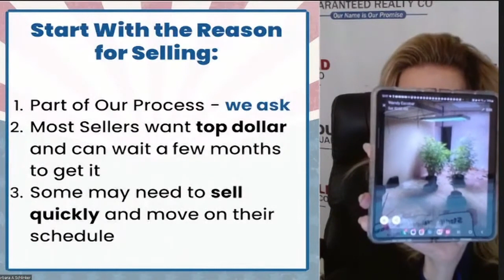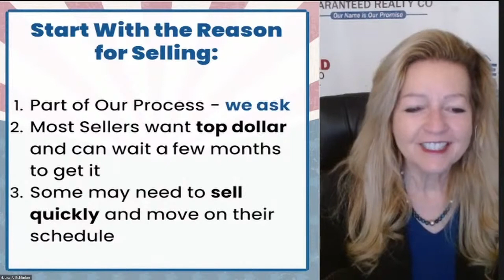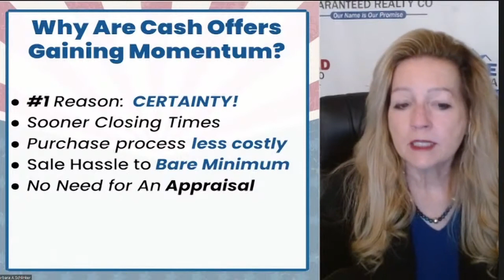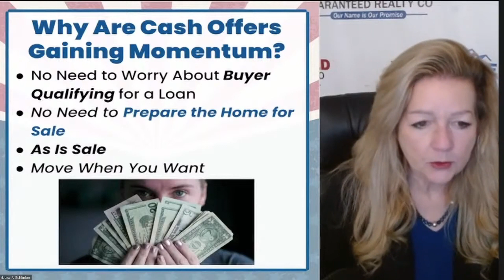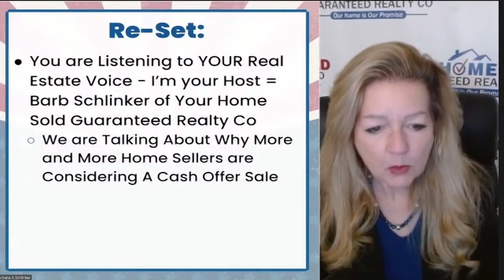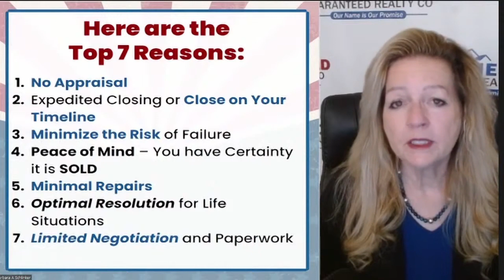Do You Get More Money When Selling to a Cash Buyer or Traditional Buyer | Your Real Estate Voice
Segment 1 – Colorado Springs Real Estate Market Now
Segment 2 – Top Ways to Buy Your Next Home Without Having to Sell Your Current Home
Segment 3 – Do You Get More Money When Selling to a Cash Buyer or Traditional Buyer
Segment 4 – How to Sell Your Home for $10K - $30K More & Hot New Listings